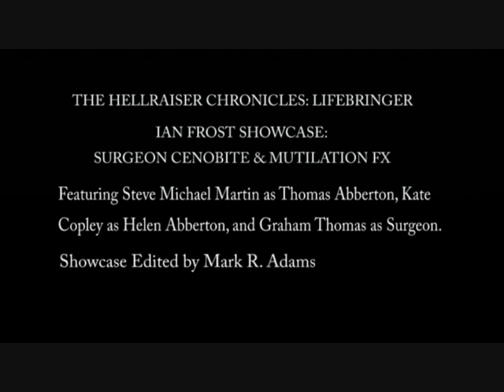Hellraiser surgeon cenobite i made for the fanfilm 'Lifebringer'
Showcase of some work I did for the Hellraiser fanfilm 'Lifebringer'  This showcase was put together by Mark R. Adams of Lost Scarecrow productions. Thanks Mark, we greatly appreciate your help.